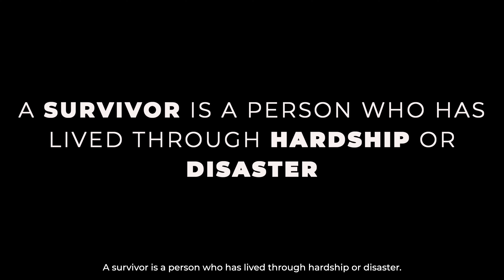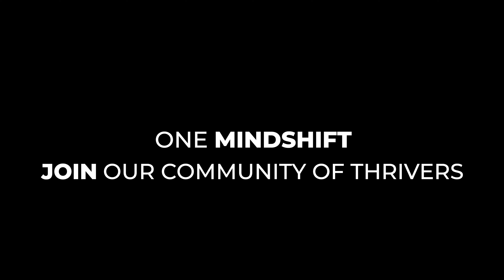MY CHRONIC FATIGUE SYNDROME RECOVERY *INSPIRATIONAL*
📈 See If Our System Can Solve Your Symptoms With This 3 Minute Quiz
I'm sure I don't need to tell you about the daily struggles of living with chronic fatigue syndrome. It's exhausting and frustrating, to say the least, and it can feel like there is no way out. But guess what? There is a light at the end of the tunnel. And I want to share my story as encouragement for those who find themselves in a similar situation as me.

At first, all I wanted to do was give up on life because it seemed too hard. I was in a deep, dark hole and didn't think that life would ever get better. But then, along the journey, I found some strategies and a very special doctor that really helped me recover and I want to share all this with you too!

You Are Just One Mindshift Away From Living Life With Thriving Health